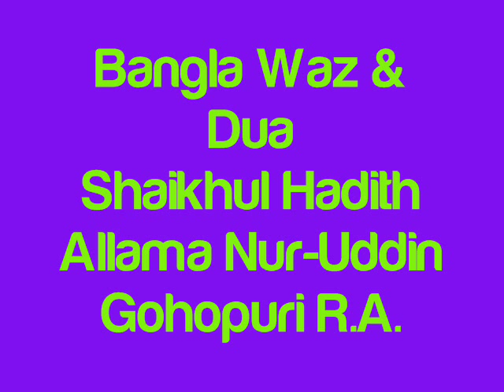**Rare & Unique** Bangla Waz & Dua (1) Shaikhul Hadith Allama Nur-Uddin Gohorphur R.A.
This is the first of the Bangla Waz of Allama Nur Uddin Gohorpuri Huzur's talks. Gohorpuri Huzur was one of the greatest scholars of Bangladesh of the last century. After initial studies Gohorpuri Huzur travelled to India to study at Darul Uloom Deoband. His classmate included Allama Ahmad Shofi Sab DB of Hathazari Madarasa, Chittagong. Gohopuri Huzur studied under one of the greatest scholars of the Sub Continent and the world, Shaikhul Islam Husayn Ahmad Madani R.A. Gohorpuri Huzur gained the highest marks in his exams and came first in his class! Allama Ahmad Shofi Sab came second. Gohorpuri Huzurs students number in the thousands including Hazrat Maulana Ghiyash Uddin (Balyar Huzur) Hazrat Maulana Hussain Ahmad Umorfuri RA, Hazrat Maulana Kampuri sab, Hazrat Maulana Ansari sab and many many more.

"bangla waz" "bangla waaz" "new bangla waz" "bangla waz 2012" "jubaer ahmad ansari" "bangla tafsir" "tafsir bangla" "ulama bangladesh" "waz mahfil" "waj mahfil" "bangla dua" "boruna mufti" "olipuri" "gohorpuri" "ansari" "umorfuri" "bishnati" "deoband"